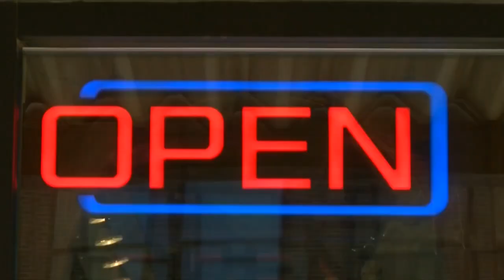'Saving Albert Lea' Special: Rep. Peggy Bennett in-depth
(ABC 6 NEWS)--Minnesota Representative Peggy Bennett went in-depth on how Albert Lea is helping small businesses.